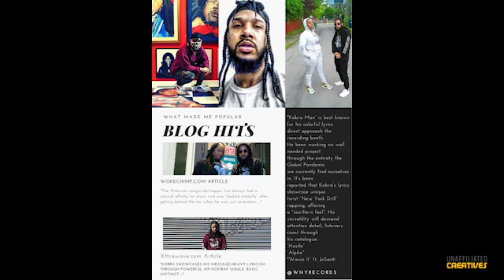Mamba Mentality with Kobra Man | Unaffiliated Creatives Podcast Bonus Episode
Thanks for supporting the Unaffiliated Creatives podcast! I’m your host KAeveryday… In this Bonus Episode, I get the chance to interview special guest Kobra Man. We discuss a lot of things from “Mamba Mentality” all the way to the Bills Mafia.
My goal is for listeners of the podcast to learn something from hearing stories from other independent artists/special guest along with myself sharing what I’ve learned over the years.

My other YouTube channel:  @kaeveryday